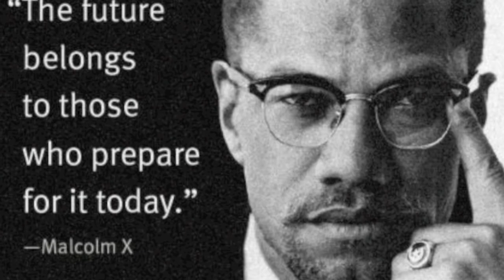20minutebeats - 5 People Inside of Me (Keep Calling Me)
Asiemo Entertainment Presents hit track 5 people inside of me:

Track Produced by Emouri Devoe
Lyrics by Conte'
Video by Asiel Green

Courtesy of Asiemo Music